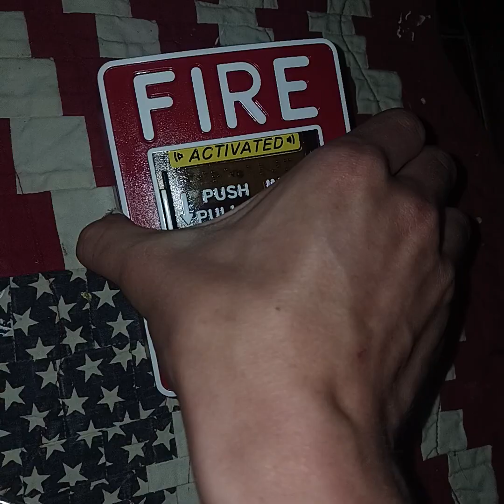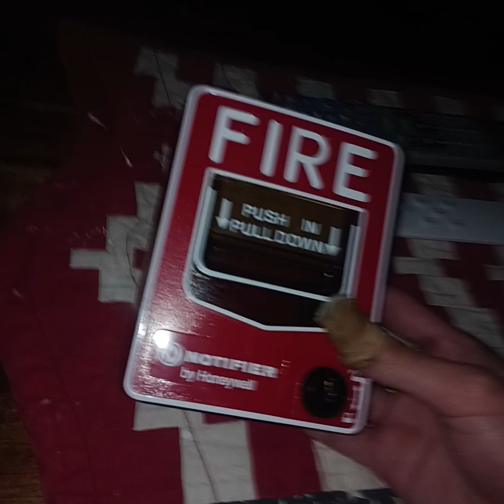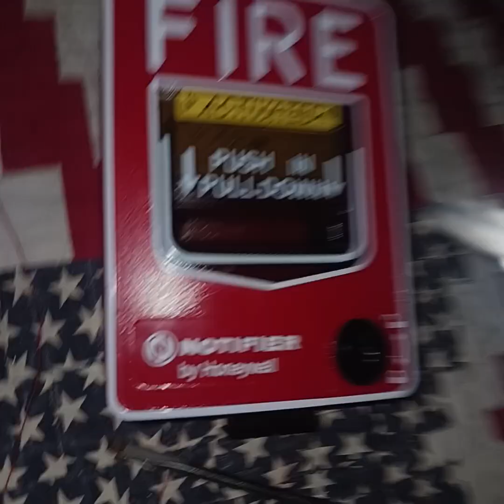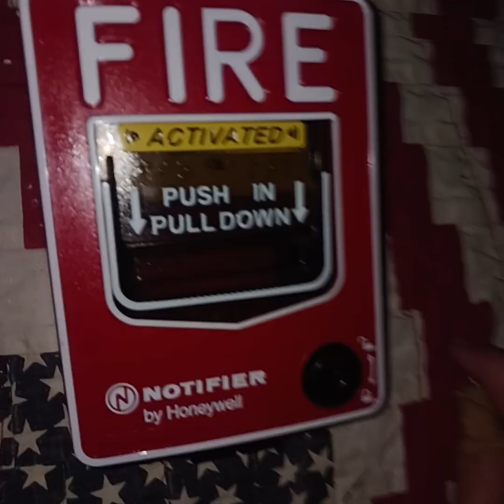Notifier BG12 Fire Alarm Pull Station